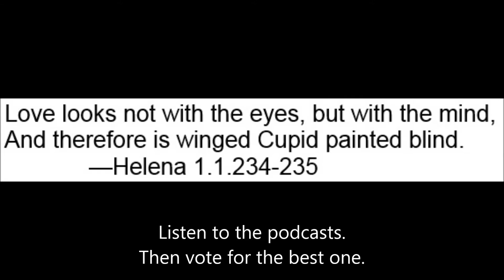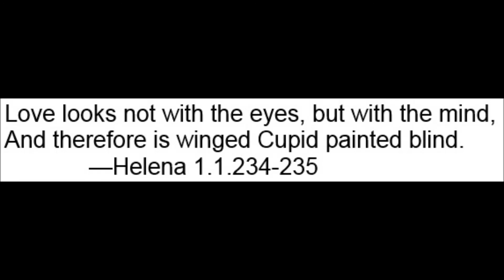Love Looks Not vs I give him curses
Battle of the podcasts! Which quote has the best supporting arguments: Love looks not with the eyes, but with the mind, And therefore is winged Cupid painted blind, OR I give him curses, yet he gives me love.